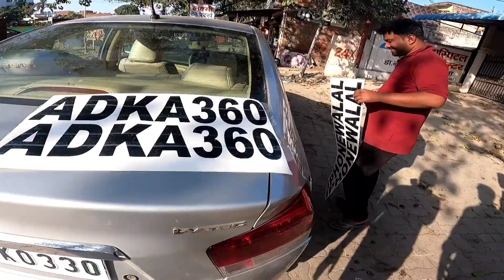SIDDHARTH MALHOTRA AUR KIARA ADVANI KI SHAADI KE BAAD HONDO CITY MAIN LIKHVAYA APNA NAAM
I Decided 365 Vlogs Challenge Day = 44

Who is Sidharth Malhotra's wife?
Who is the real BF of Kiara Advani?
How much does Kiara Advani charge?